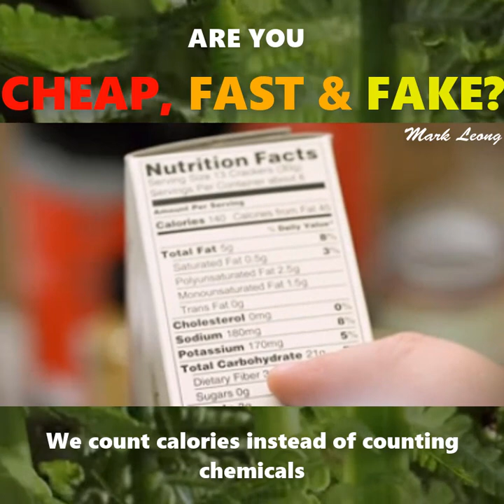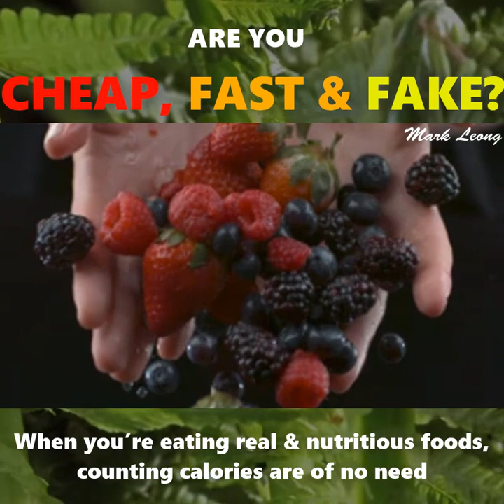Are YOU CHEAP, FAST & FAKE?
Are you doing your part in making this world a better place? Please share this message with your loved ones...

To making the world a better place, by making it a healthier place

Being healthy can be really SIMPLE!

You don’t have to eat salad 3 meals a day, you don’t have to exercise for 1 hour everyday in 365 days, nor do you need to count calories for your every meal.

All you need is a proven system so that you can follow in just 23 days, and trust me, you would see the immediate difference!